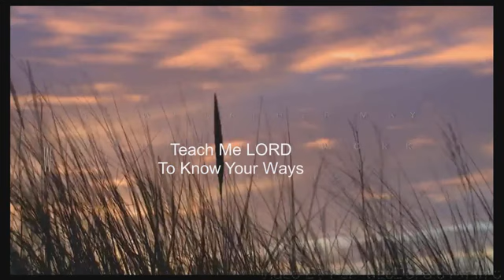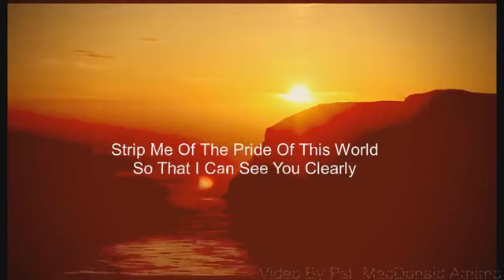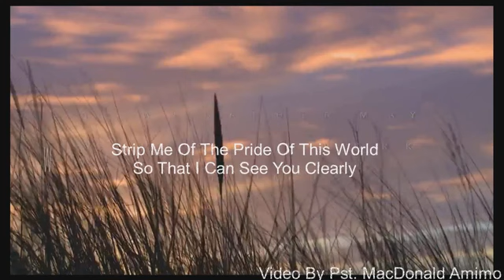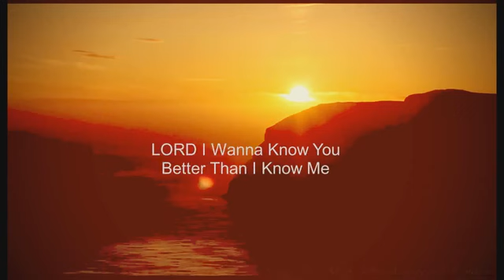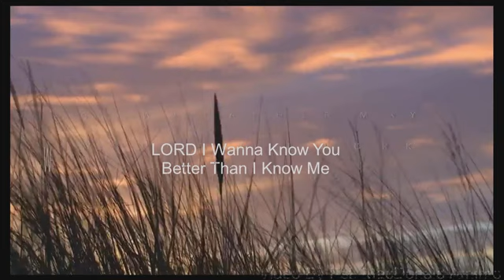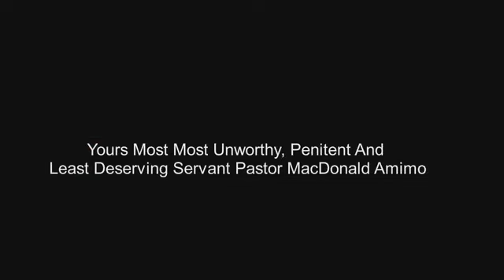Teach me lord worship instrumental..gospel land onesmo sweet channel